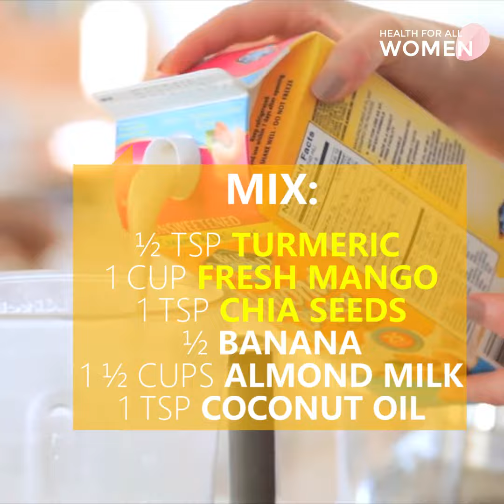7 ways to drink turmeric and heal your body